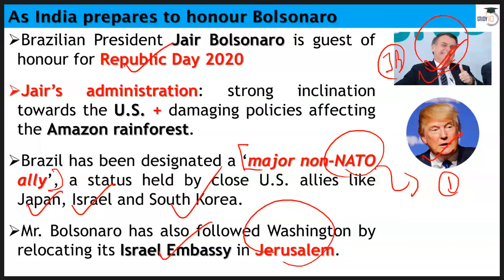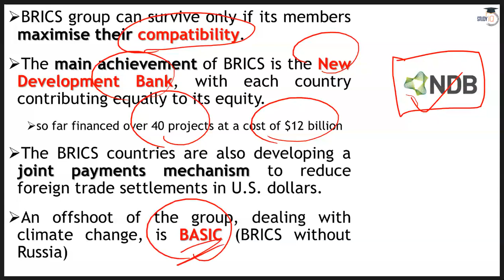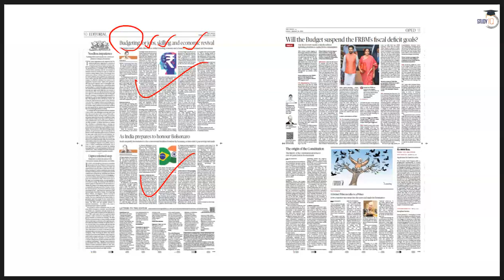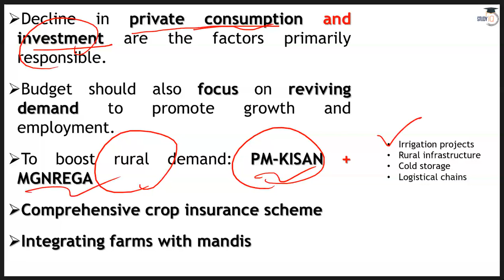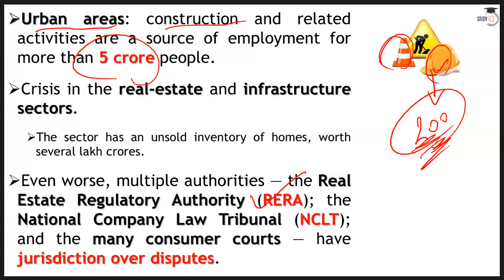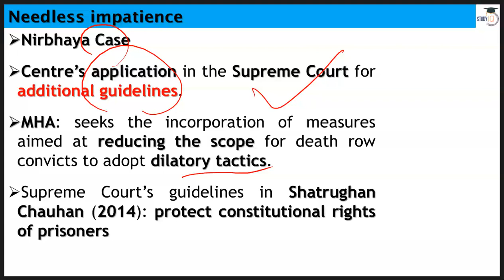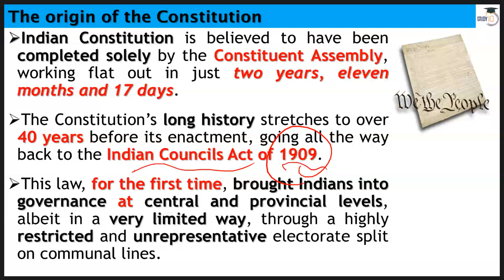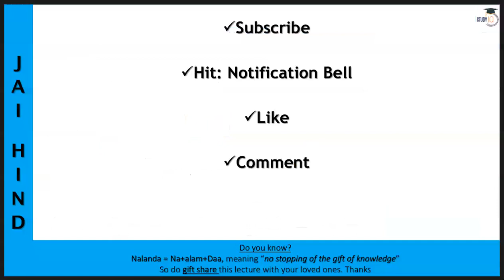English 24 January 2020 - The Hindu Editorial News Paper Analysis [UPSC/SSC/IBPS] Current Affairs